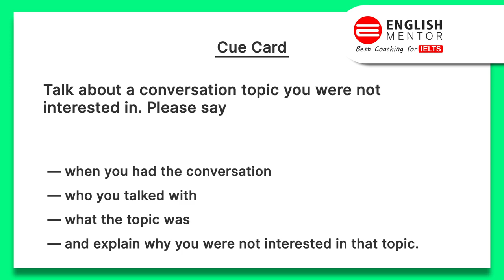IELTS Speaking Test | IELTS Speaking Sample Test 2021 | Band 6.5 Speaking Test | English Mentor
Our Key features are:
• Personalized Coaching
• Experienced